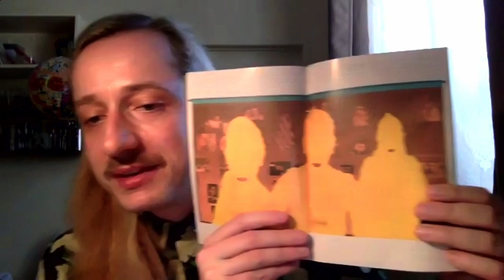Q&A | Lana Kaiser | 7. Filmfest Bremen 2022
Das 7. Filmfest Bremen präsentiert ein Interview mit den Filmschaffenden des Films Lana Kaiser.
The 7th Filmfest Bremen presents an interview with the filmmakers of the film Lana Kaiser.